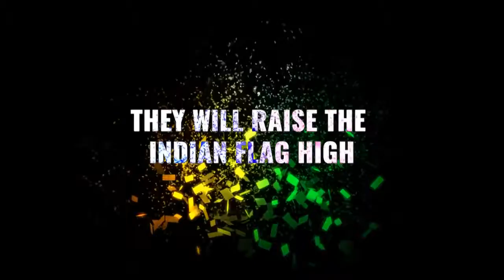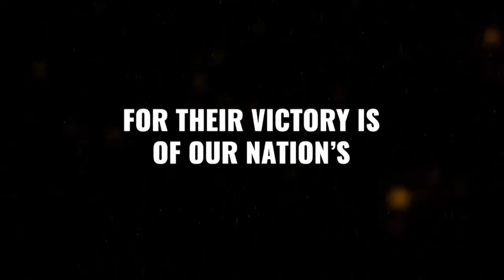BRAVE 9 THE KINGDOM OF CHAMPIONS THE WARRIORS OF INDIA